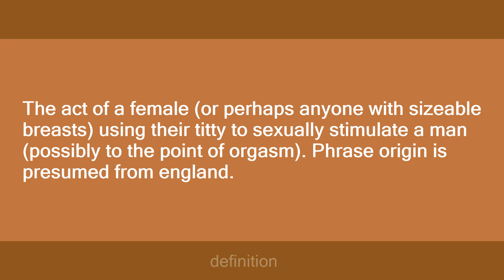titty wank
Slang flashcards: